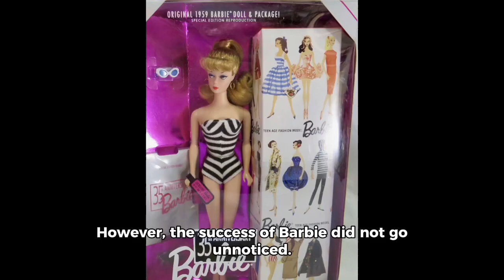The origins of barbie